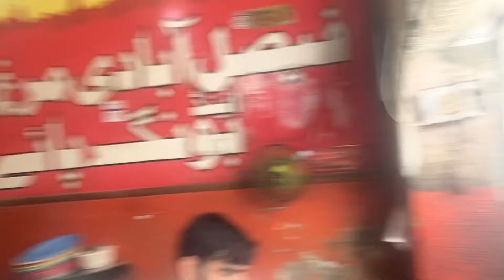Faislabadi murgh chanay | chick peas | Beef paye | Street food | lahore🇵🇰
Location:  thokar niaz baig (niaz baig road) opposite to thokar niaz baig station orange train. They have variety of chickpeas like anda chana |kofta chana | mutton paye | mutton stock etc. They serve chicpeas with fresh naan or roti.